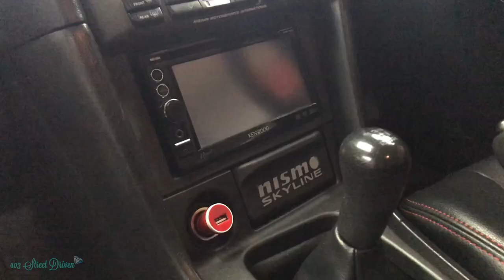Insane RC Garage! / AutoBio Ep. #1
Welcome to AutoBio ! The YouTube series that showcase's the vehicles and people of the Western Canadian automotive scene.

For our first episode of AutoBio we went over to Ogden RC to check out their one of a kind RC garage and Sean's beautiful R34 Nissan Skyline.

Also check us out on Facebook to see all of our photography from each event !

TSUKI - Who? (Ft. Shiloh Dynasty)